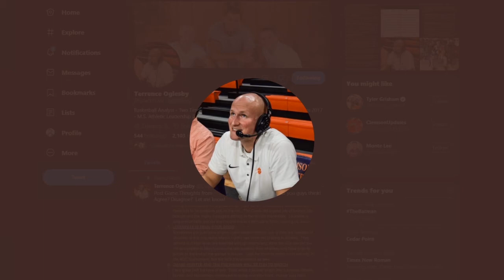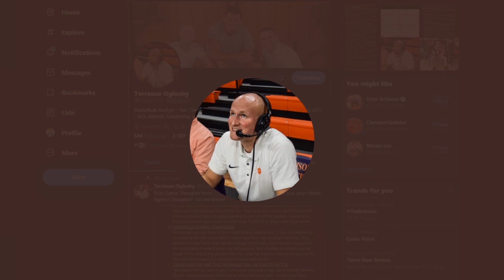Terrence Oglesby: Tevin Mack's Shooting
Special guest, former Clemson Men's Basketball player Terrence Oglesby joined the show to talk about Clemson basketball play Tevin Mack.

About The Morgan Thomas Show:
​The Morgan Thomas Show with Morgan and Alan is a one-hour Clemson sports talk show on Facebook, YouTube, Twitter, 105.5 FM The Roar, and anywhere you listen to podcasts. Morgan and Alan give you their authentic opinions on the week’s biggest Clemson sports topics. Join the live stream every Monday night at 8:30 PM EST.